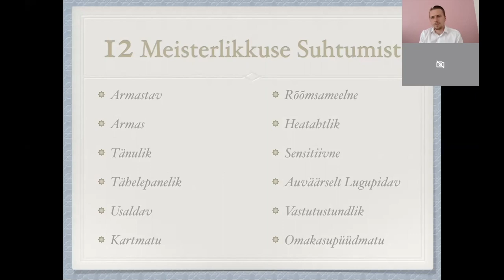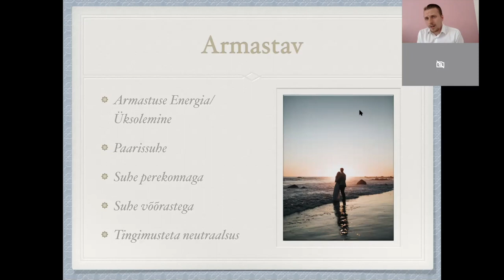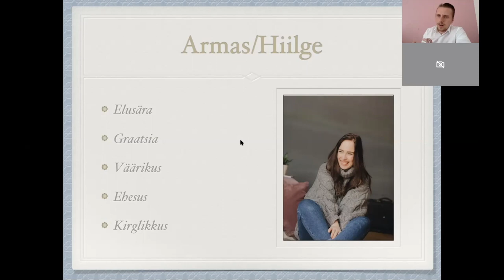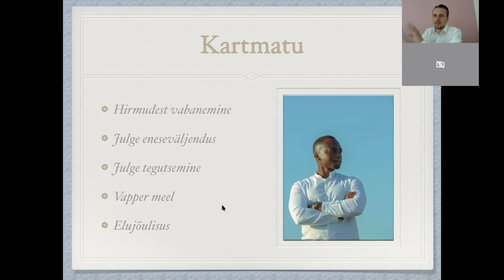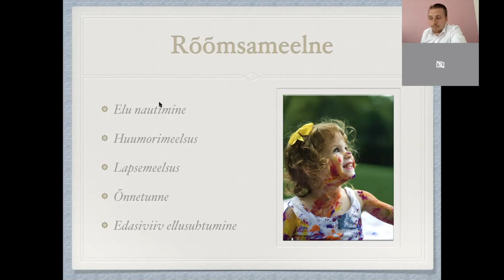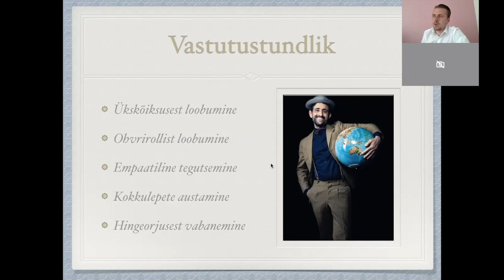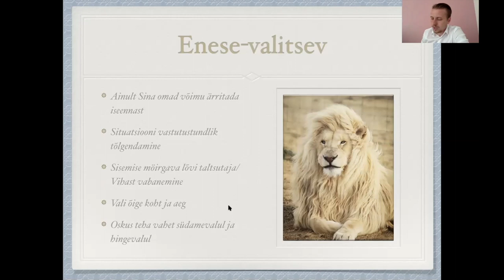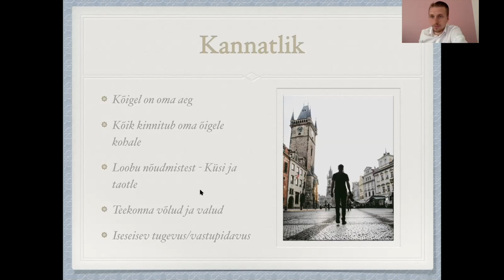Harmooniline Suhe Iseenda Suhtumiste & Vastutustega - Webinar Trailer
Orgaanilistes ja elusates keskkondades, mis on täies ühenduses Alg-Allika teadvuse ja energiavooga toimivad tänu loomulikele, harmoonilistele ja igapäeva eluliste suhtumiste ja vastutuste seaduspärasustele. Tutvume lähemalt ja meenutame millised olid, on ja jäävad olema, need 12 eel-iidsete Meisterlikkuse Suhtumiste ja Vastutuste personaalset väljendust, ilma milleta ei saa kodunt lahkuda ükski hingeline ja ilma milleta ei saa toimida ükski täiuslik elukorraldus ega ühiskonna mudel (nendest arenes välja hiljem vastuoluline 10ne käsu põhine poliitiline Moosese doktriin).

 Orgaaniline tants elule saab alguse meie endi seest, kus välispidised väljendused peegeldavad meile meie sisemaailma korrapära või vastupidi korrapäratust. Teatud suuremate taustajõudude mõjutustel ja arengutee sekkumistel on inimkond aegade jooksul astunud väga sügavate ja tihedate karmarataste küüsi, mille sees tegutsedes ja elades võib jääda mulje, et kogu maailm on sinu vastu ja inimesed ümberringi ei mõista.

 Seda enam, et oleme hingeliste rassidena inimkehas liikumas uutele võimalikele ajaliinidele parema reaalsuse suunas, muutub aina enam määravamaks see kuhu suuname oma tähelepanu ja mida hoiame üleval enda energiaväljas. Oma enda minaga läbisaamine ja oma enda puhta olemusega kontaktis olemine peaks olema tähtuse järjekorra esireas.

 Meie kogu biokeemia ja DNA aktiveeritus on otseses seoses sellega mida mõtleme, kuidas käitume ja mida ütleme. Meie
 võimuses on seda muuta, parandada ja korrastada.